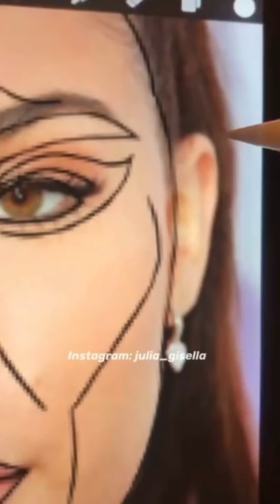I tried the “perfect face” surgery on Madison Beer and it looks✨interesting✨👀 |JULIAGISELLA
Hi I am Julia and I do some art and other stuff 💕
I am also on Instagram, TikTok and Snap: